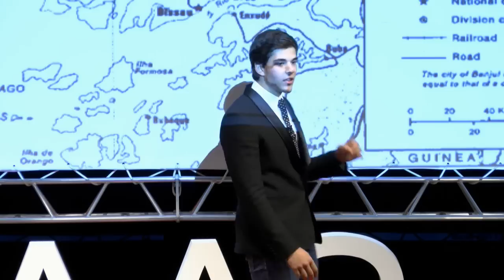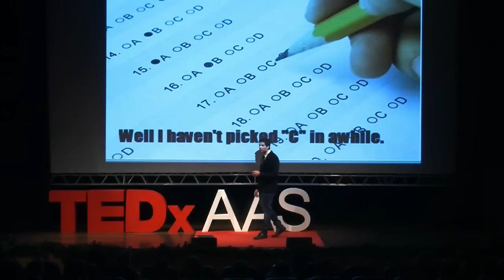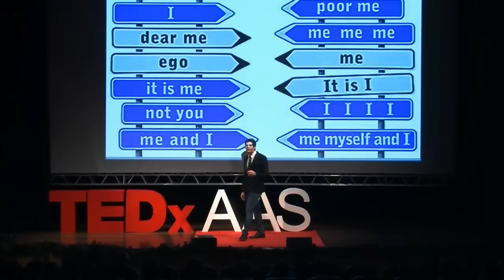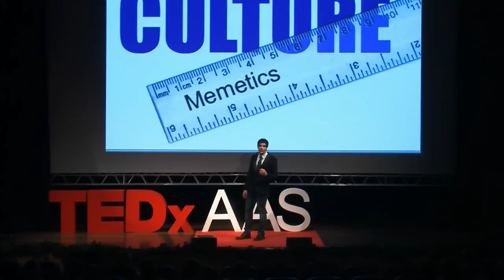A Self-Centred Place: Sai Agnihotram at TEDxAAS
Sai has attended the Anglo-American School of Moscow (AAS) for the past four years and is currently in 12th grade. His topic will focus on the boundaries of knowledge and conventional thinking, specifically emphasizing this in education.